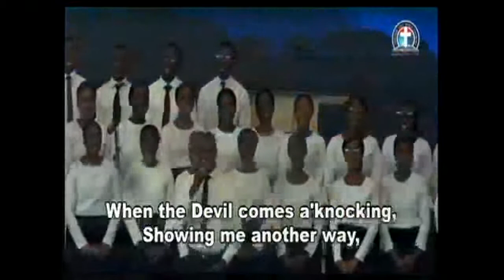DLBC, C'VILLE BRANCH, SUNDAY SERVICE 9 13 2020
Our Online Prayer Meetings Come Up This Thursday 17/09/20 "Is Time You Fiercely Confront The Beast Of Ephesus. Is Time To Destroy And Demolish The  Wicked Activities Of Elmas The Sorcerer Against Your Life, Marriage, Health,  and Career, As you join us On our Online Prayer Meeting. Any Power, Person Or Personality That Has Vow To Clip the Wings Of Your Destiny, By The Grace Of God. You Shall See Them No More

Time

USA: 6.00pm - 7pm
Access Code: 344823#

Germany 12am-1am
Access code:344823#

Malawi: 12am-1am
Access Code: 344823#

South Africa: 12am-1am
Access code:344823#

Options one (1) to join the online Prayer Meeting   today by 1pm- 2pm through ZOOM.
1. Via the web or Zoom app
2. Via Phone:
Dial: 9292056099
Enter Meeting ID: 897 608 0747#
Press #
Thanks.
Join our Cloud HD Video Meeting
us04web.zoom.us

Jesus is the Lord.